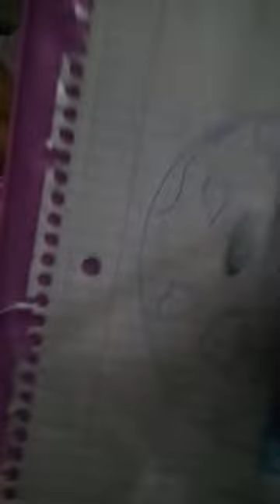January 1, 2024